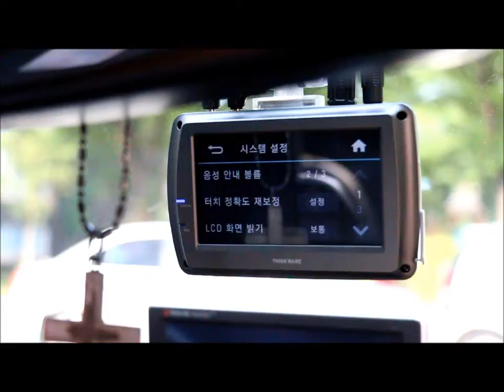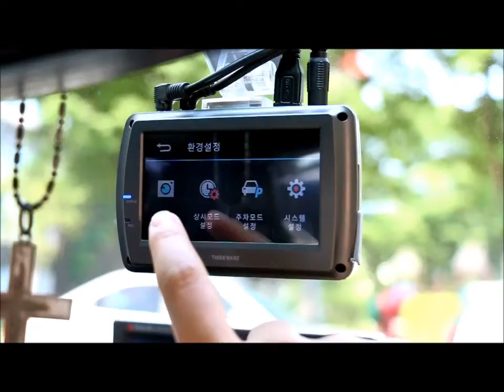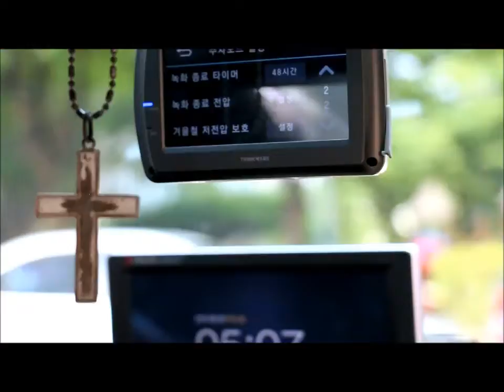아이나비 블랙박스 QXD900 view 기능은? by JD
아이나비 블랙박스 QXD900뷰 설치 후 기능 살펴보기